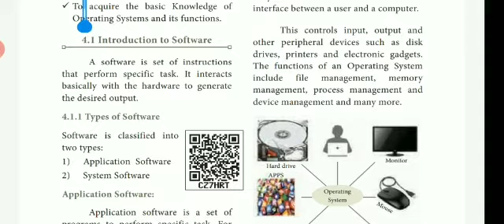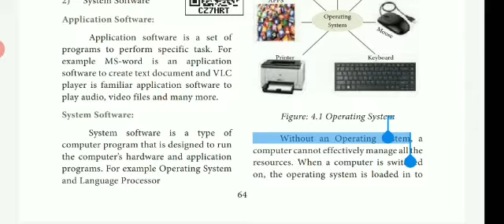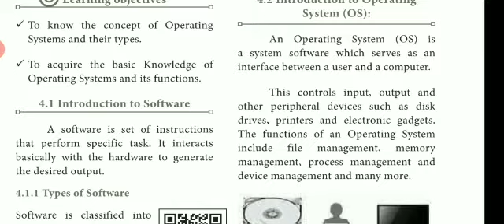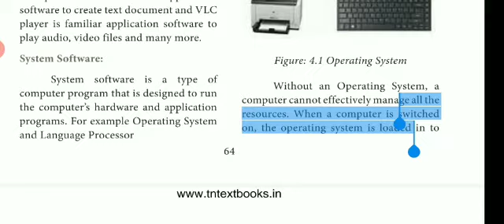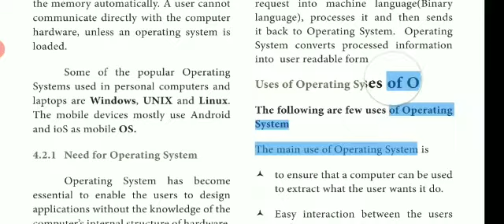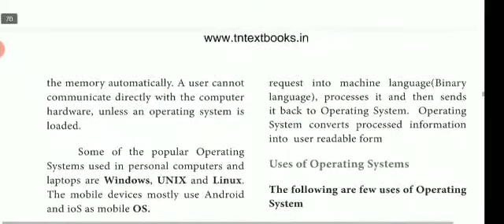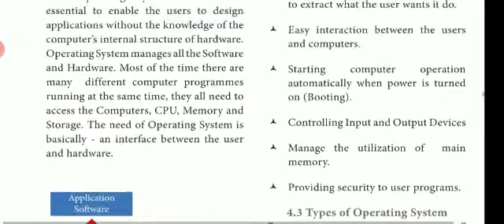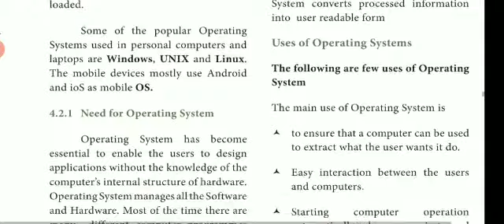11th Computer Science & Computer Application Ch 4 Operating System Part 1